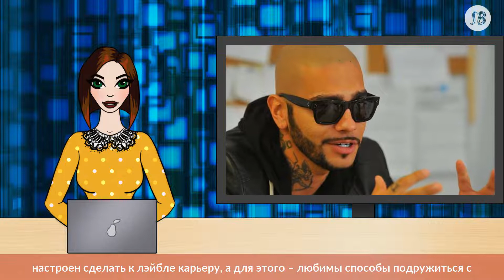Ушедшему от Тимати Криду нашли замену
Пока Булаткин утрясает финансовые отношения с Black Star, к рэперу активно подбивает клинья новый подопечный

Уже официально объявлено, что кумир молодежи Егор Крид больше не является артистом лэйбла Black Star, потому что не сошелся с Тимати по деньгам. Рэпер хотел и дальше неплохо навариваться на подопечном, а тот взбрыкнул и потребовал отдавать ему 50% выручки. В итоге контракт с зазвездившимся музыкантом продлять не стали.

больше по теме ТНТ отменил съемки нового сезона «Холостяка» после гей-скандала с Егором Кридом

Артист сначала не особенно опечалился, тем более, по слухам, ему уже поступило предложение о сотрудничестве от Иосифа Пригожина (не зря же Егор спел дуэтом с Валерией). Однако потом Егор осознал, что после ухода из родного продюсерского центра потеряет свой раскрученный сценический псевдоним. Понятное дело, что выступать под настоящей фамилией Булаткин певцу совершенно не хочется. Говорят, теперь певец всеми силами пытается как-то договориться с Тимати. Якобы рэпер согласился даже продать Криду 8% лэйбла за весьма внушительную сумму, которую, впрочем, Егору разрешили выплатить в рассрочку.

Но, как известно, «свято место пусто не бывает» и на место ушедшего Крида уже нашелся претендент. Как утверждают осведомленные источники, теперь к Тимати активно подбивает клинья недавно присоединившийся к Black Star пародист Кирилл Нечаев, виртуозно имитирующий голоса знаменитостей. Говорят, парень серьезно настроен сделать к лэйбле карьеру, а для этого – любимы способы подружиться с Тимуром Юнусовым. Рэпер же, как бизнесмен, наверняка оценит возможность делать деньги на сговорчивом певце без звездной болезни, который согласен на скромные гонорары.